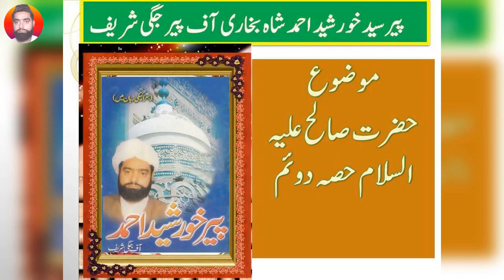Hazrat Saleh Alah Islam part Pir syed khurshid Ahmed Shah Maozo:Hazrat Saleh Alah Islam part 2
Assalamu-Alaikum friends, Welcome to "Peer Syed khursheed Ahmad Shah", I created this channel on 23th November 2019, My motive behind creating These channels range from Islamic history, stories of prophethood, Hadith explanations to several other topics related to the religion Islam and Quran.

Pir syed khurshid Ahmed Shah Maozo:Hazrat Saleh Alah Islam part 2